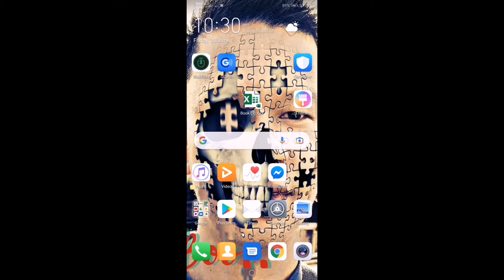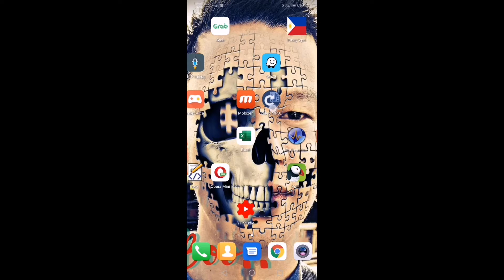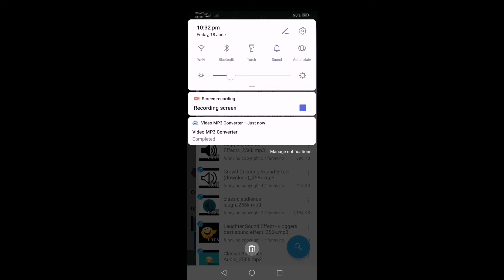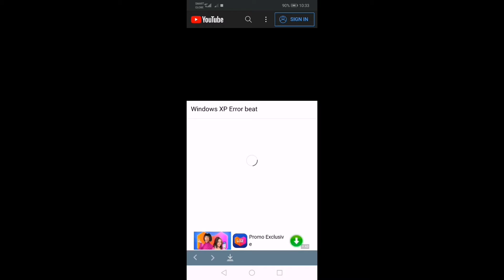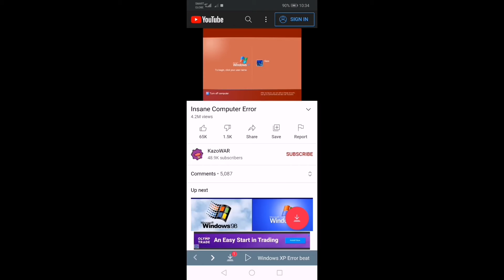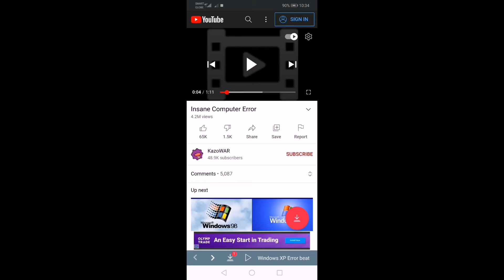PANO MAG DOWNLOAD NG MGA VIDEO SA YOUTUBE PLUS TRANSFER SA MP3 ANG VIDEO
mp3 converter app